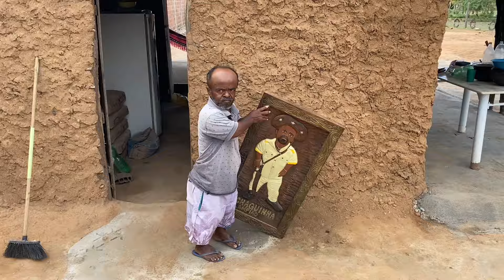ZÉ FURÃO PEGOU O QUADRO DE CHAGUINHA PARA TOCAR FOGO